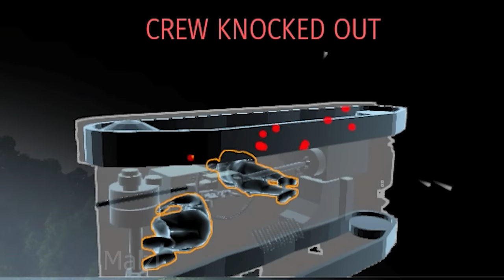Italian 🅱️esh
Wii Music  Gaming Background Music
           Ronak - Under Beast